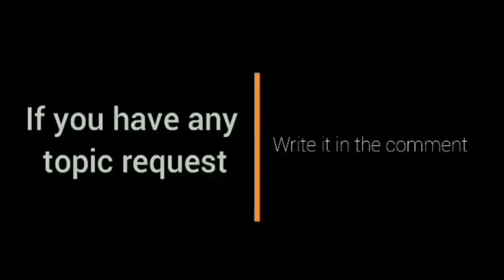BUMAWE ang Gilas Pilipinas! l Gilas Pilipinas vs Singapore Full Highlights 5x5 men's Basketball